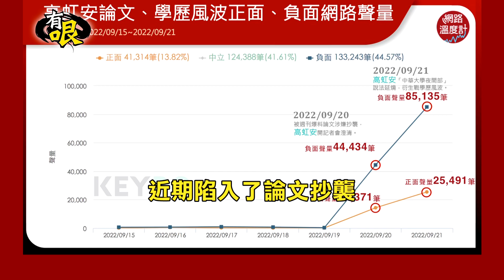【有哏】高虹安負面聲量連2日飆高! 民眾:談學歷確實不好